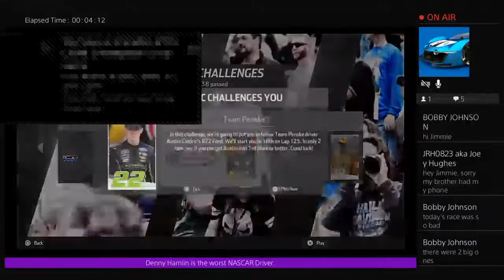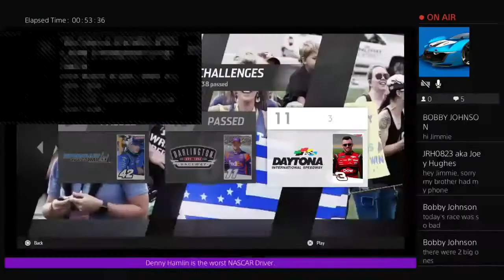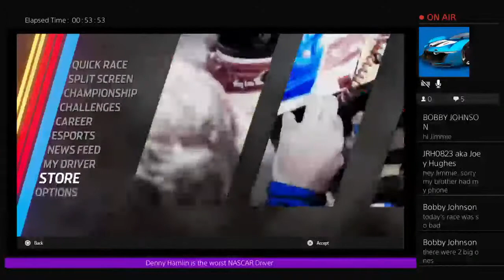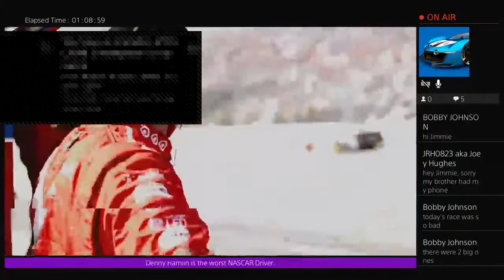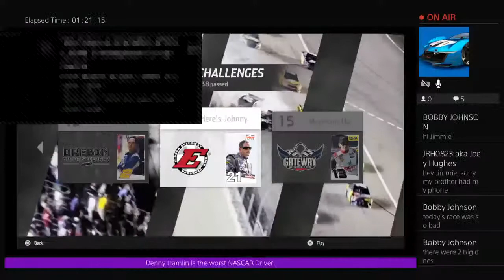Denny Hamlin is a bitch!!!! Trying to complete NASCAR HEAT 3 Challenges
I do NASCAR Vids And Streams Project Cars 2 Vids And Streams And Random Crap Vids And Streams